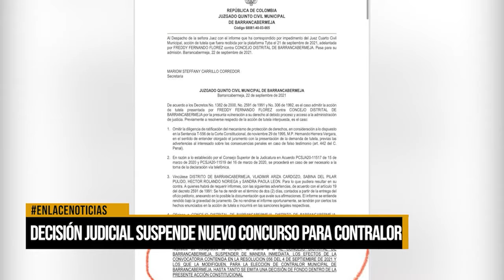Decisión judicial suspende nuevo concurso para contralor